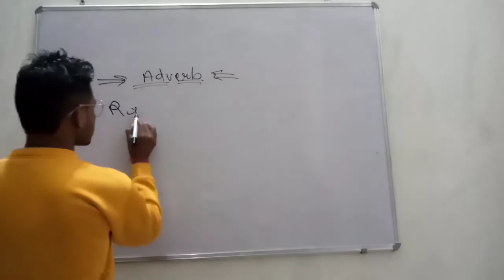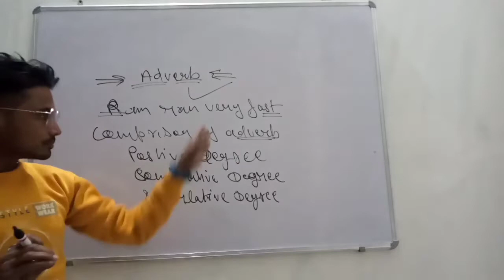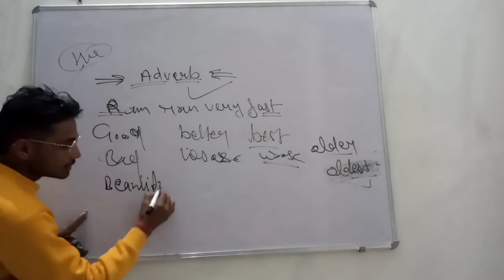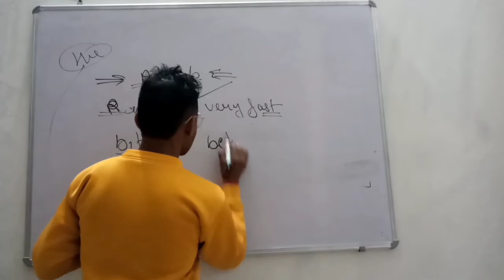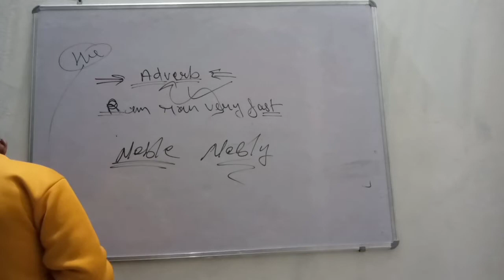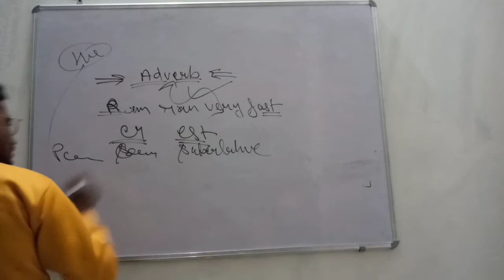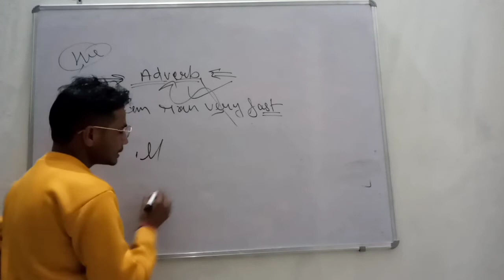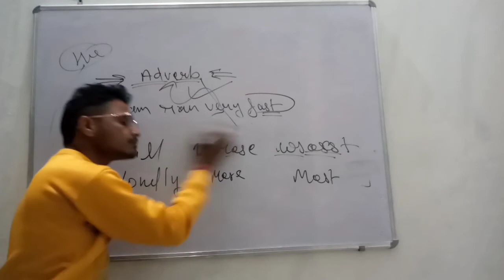Adverb basic information देखो और समझो part 1